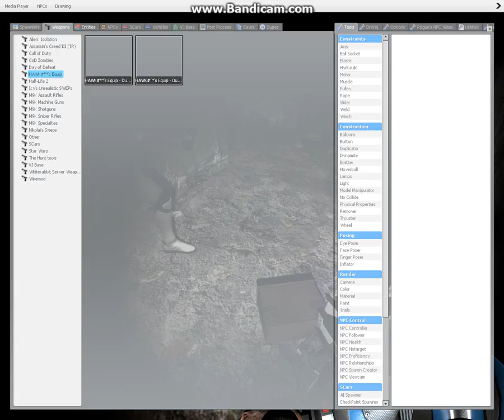Paranormal [Part 1]